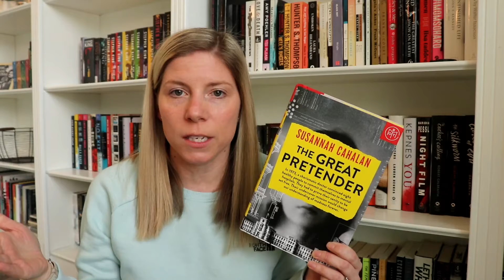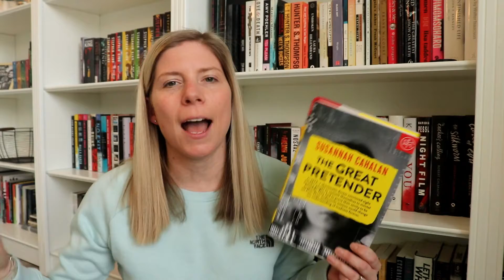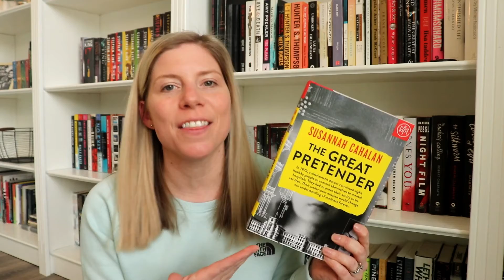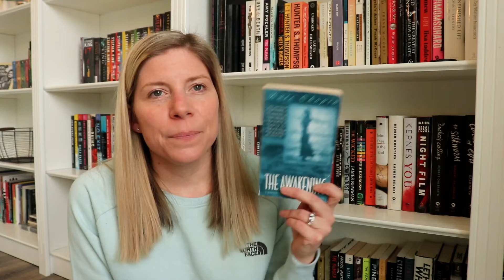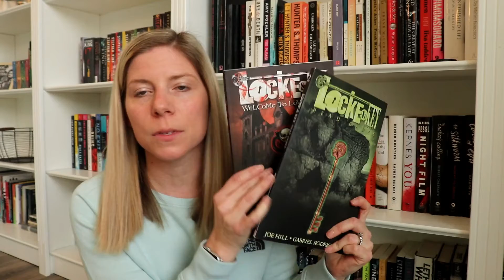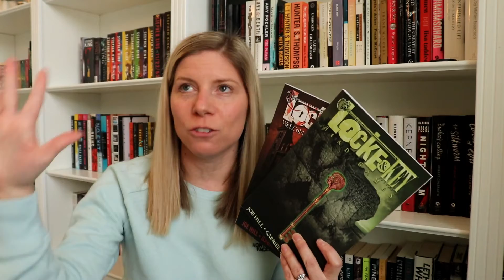What I read in January 2020